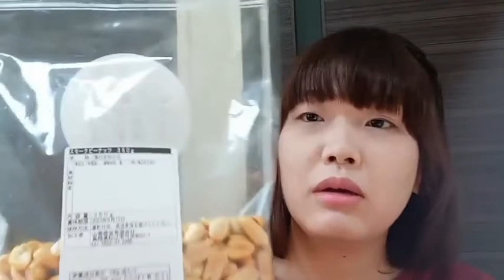ピーナッツ燻製を食べてみた！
職場の先輩に教えて頂いた「ピーナッツ燻製」を食べてみました。

スモークピーナッツ（ピーナッツ燻製）購入サイト

NPO法人心を結ぶタイヨウハウス支援チケット一覧

☆門馬美輝情報
ほ・とせなNEWS（6月12日配信）